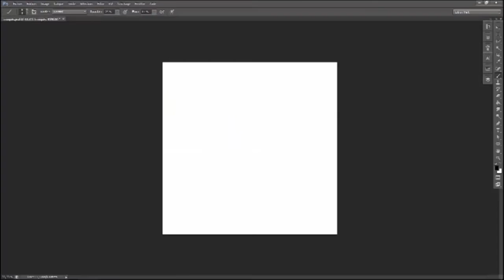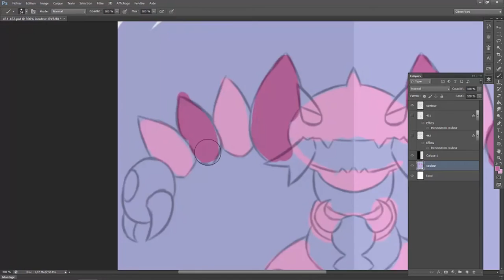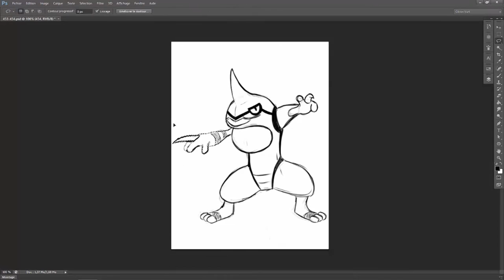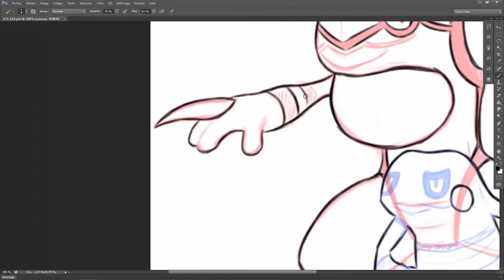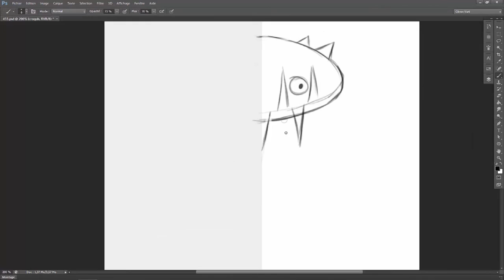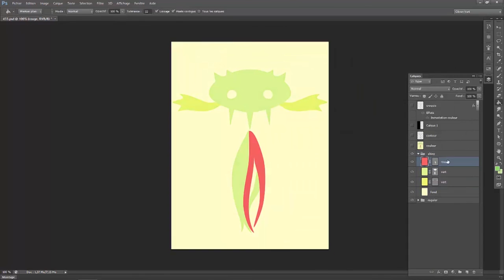Speed Painting #65 Drascore, Coatox et Vortente